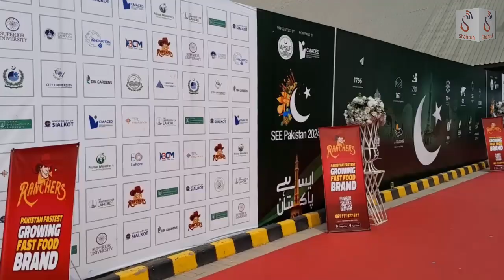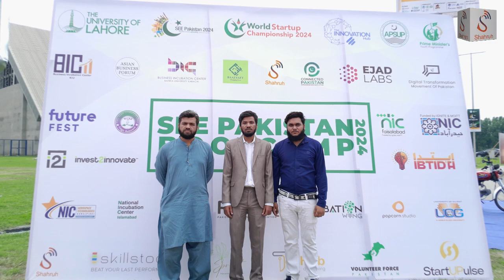Event Highlights | Guest of Honor at SEE Pakistan 2024 | Shahruh Technologies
Team Shahruh Technologies had the honor of participating in SEE Pakistan 2024 as a Guest of Honor! 🎉 Here are some key highlights from this amazing event, where innovation and collaboration took center stage.